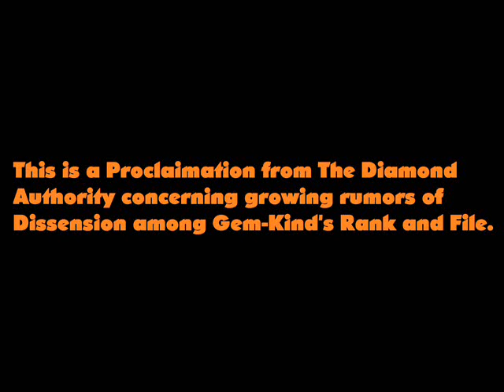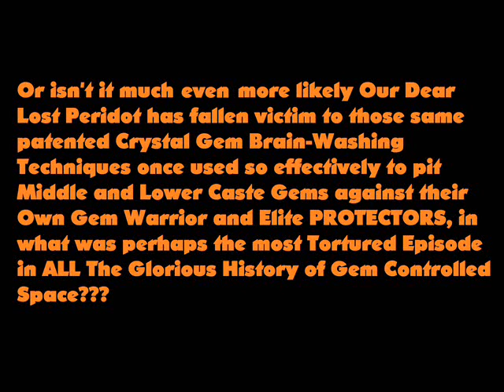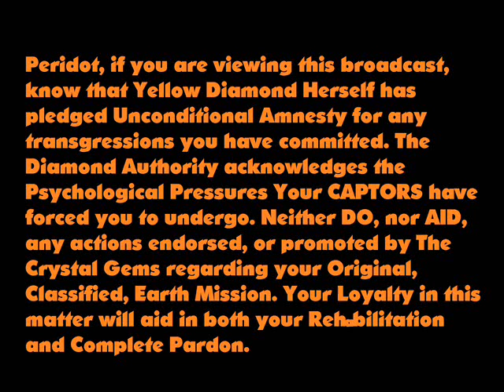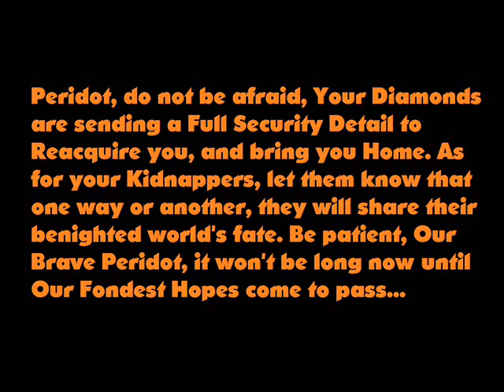DID PERIDOT HAVE STOCKHOLM SYNDROME?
Old Re-Upload. Had a lot of fun with this one...